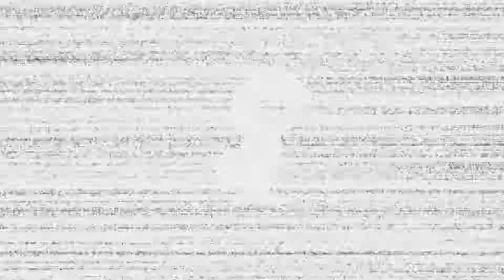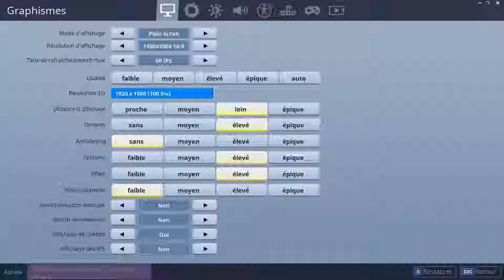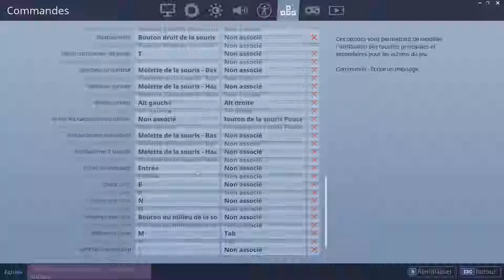Fortnite (Ep11 Defence 4 trop facile)